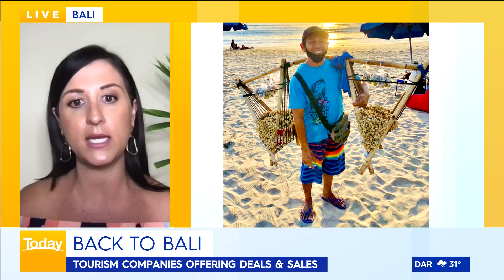Bali Buddies on The Today Show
See our interview with the The Today Show - Australian breakfast television. We are giving an update on how tourism businesses in Bali are surviving the border closures, and what Aussies can expect when they come back to Bali.